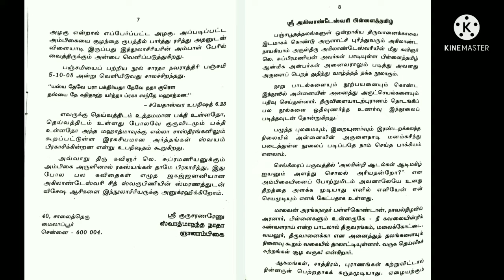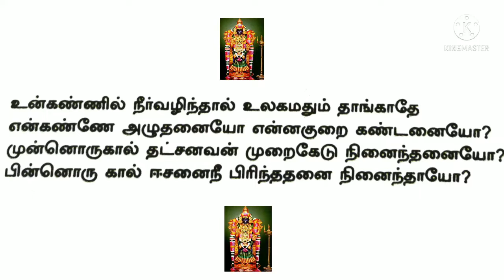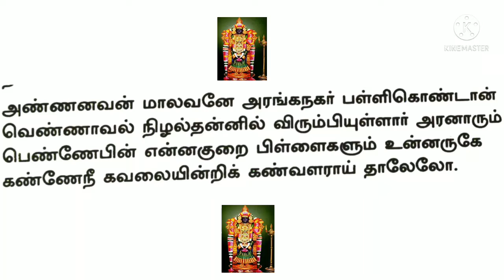தாலப் பருவம் அகிலாண்டேஸ்வரி பிள்ளைத் தமிழ் -4/பிள்ளை வரமருளும் நூல் L. Subramanian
தாலப் பருவம் அகிலாண்டேஸ்வரி பிள்ளைத் தமிழ் -4  /பிள்ளை வரம் நல்கும் நூல் Author L. Subramanian

செங்கீரைப் பருவம் அகிலாண்டேஸ்வரி பிள்ளைத் தமிழ் -3 /பிள்ளை வரம் நல்கும் நூல் Author L. Subramanian

காப்புப் பருவம்
அகிலாண்டேஸ்வரி பிள்ளைத் தமிழ் -2  /Akilandeswari pillai Tamil-kaappu paruvam Author L. Subramanian@chinnu's cafe

பிள்ளை வரம் நல்கும் நூல்
குழந்தை பாக்கியம் உண்டாக துதி
குழந்தை பாக்கியம் கிட்ட பிள்ளைத்தமிழ்
குழந்தைப்பேறு உண்டாக அகிலாண்டேஸ்வரி துதி
மக்கட்பேறு வாய்க்க அகிலாண்டேஸ்வரி துதி
பிள்ளை வரம் பெற அம்பாள் துதி
பிள்ளைப்பேறு பெற அகிலாண்டேஸ்வரி துதி
பிள்ளை வரம் அருளும் ஸ்ரீ அகிலாண்டேஸ்வரி பிள்ளைத் தமிழ்
திருவானைக்காவல் அகிலாண்டேஸ்வரி  துதி
அகிலாண்டேஸ்வரி பிள்ளைத் தமிழ்
அகிலாண்டேஸ்வரி பாடல்கள்
Thiruvanaikovil akilandeswari pillai Tamil
Akilandeswari pillai Tamil
Pillai varam arulum slokam /nool
Pillai Tamil
Kaappu paruvam
Sengeerai paruvam
Thala paruvam
Chappani paruvam
Ambuli paruvam
Mutha paruvam
Varugai paruvam
akhilandeswari